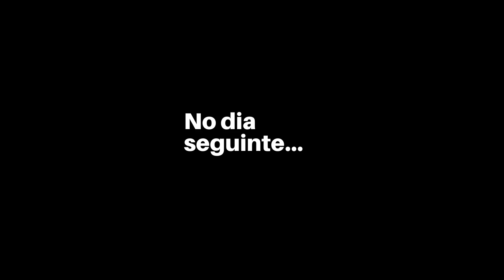👨‍🌾 SÍTIO/CHÁCARA FINALIZAMOS A CERCA ELÉTRICA, E SEGUIMOS COM A ROTINA DA ROÇA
HOJE CONSEGUIMOS FINALIZAR A CERCA ELÉTRICA, CORTAMOS LENHA E COLOCAMOS UMA TELA PARA PROTEGER UM PÉ DE MANGA...
FALTOU MOSTRAR OS PÉS DE MAMÃO E MARACUJÁ.
BOM CORRERIA MUITO GRANDE MAS FICA PARA O PRÓXIMO VÍDEO E ESPERO QUE ESTEJAM GOSTANDO DO CANAL POIS A CADA DIA TENTAMOS MELHORAR ALGUMA COISA PARA QUE O CONTEÚDO CHEGUE CADA VEZ MELHOR PARA VOCÊS.
ENTÃO FIQUEM TODOS COM DEUS E ATÉ O PRÓXIMO VÍDEO.

Faça o que você ama!❤🍀🌱

Olá pessoal sejam todos bem vindos ao canal da Família 4M no campo.🌱🍀❤👨‍👩‍👧‍👦

Aqui vamos compartilhar com vocês todo o nosso dia a dia na chácara e toda a construção de um sonho que há tempo estávamos buscando.🙇‍♂️

Será um prazer compartilhar com vocês todas as nossas experiências e aprendizados.😁😏

✅ Quer fazer uma parceria comercial com a gente?!